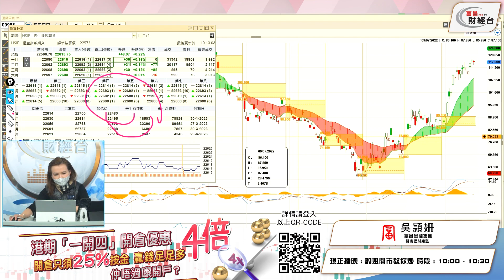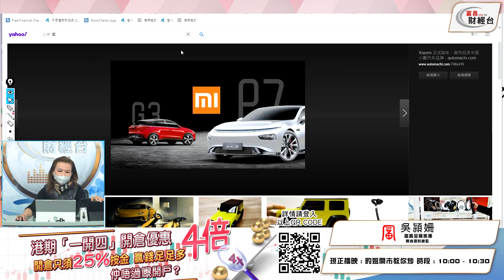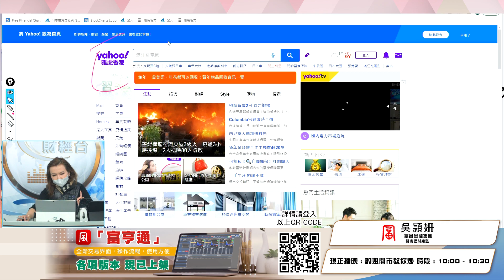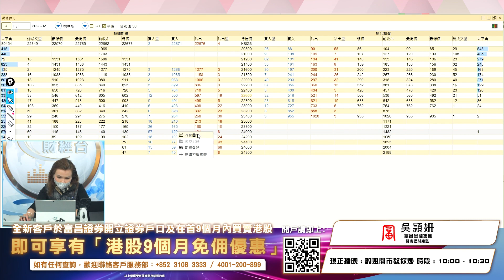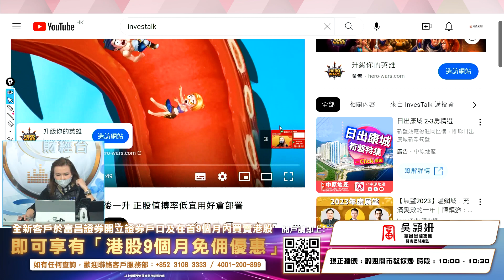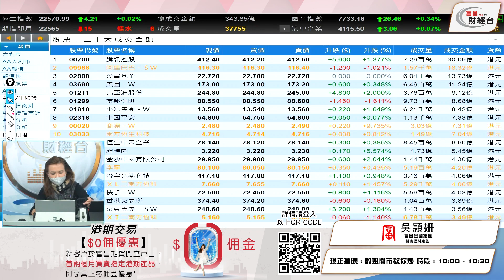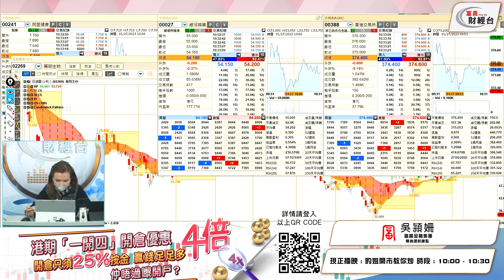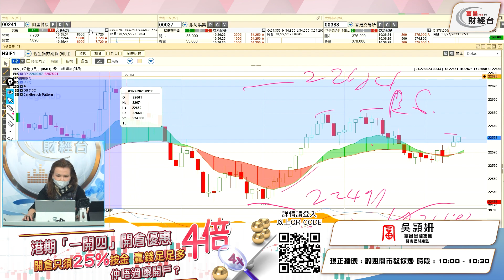商湯即時策略 恒指悶局炒股不炒市 27-1-2023 - 豹姐開市教你炒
商湯即時策略
恒指悶局炒股不炒市

富昌財經台 日期 : 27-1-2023 節目 : 豹姐開市教你炒 時段 : 10:00 - 10:30